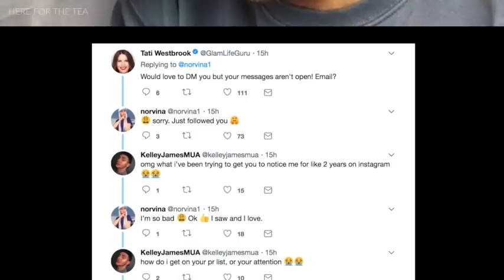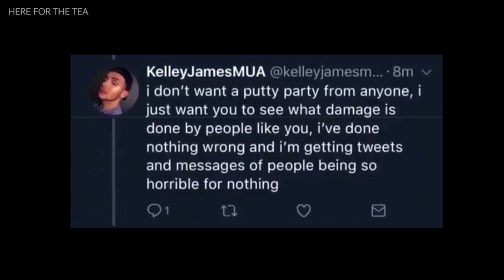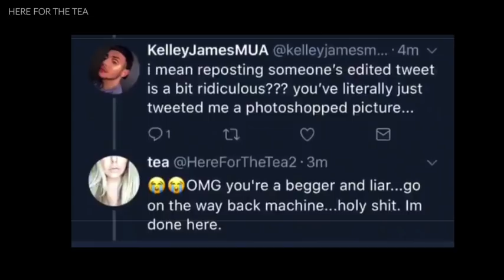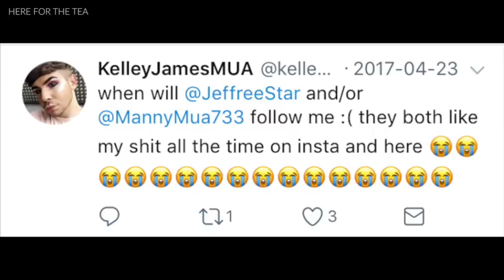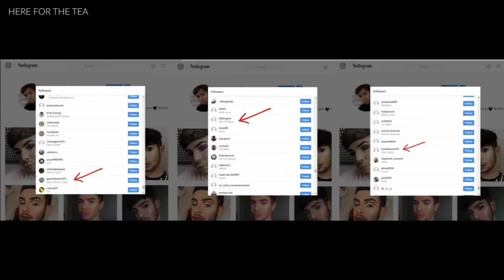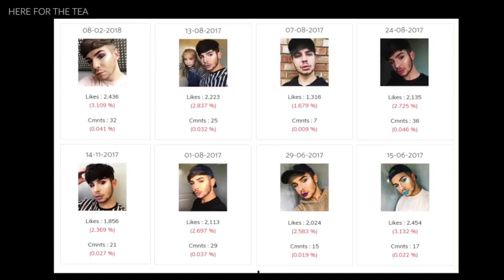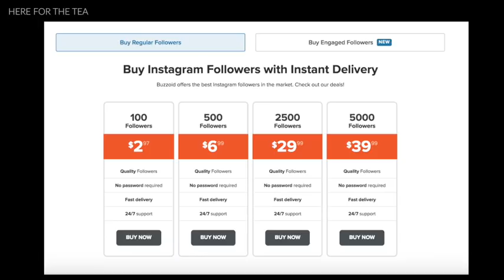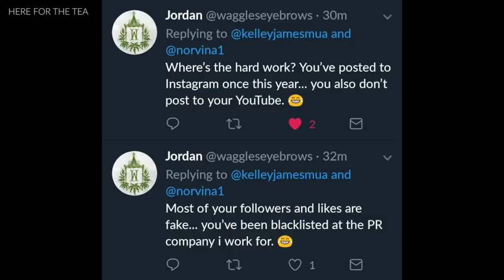HOW TO SPOT FAKE SOCIAL MEDIA INFLUENCERS!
Hey guys! Today's video is a continuation from my previous video (Norvina Does Tati Westbrook Dirty).  Link posted below!

We're going to talk about what transpired after my video went live and we'll also explore the deceptive side of social media. How do you know if a social media influencer's following is legitimate? I'll show you exactly what to look for!

CREDITS:
Huge thank you to my followers who sent screenshots/screen recordings for my use. (They wished to remain anonymous)

Special thank you to the person who answered my questions and helped compile information for this video. (They wished to remain anonymous)

W R I T E   T O   M E :

PMB# 1052
7-B Pleasant Blvd.